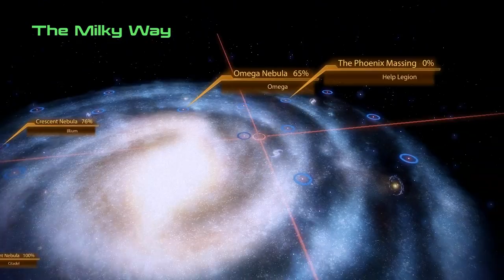Let's play Mass Effect 2 - part 135 [And we have a geth]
Let's play Mass Effect 2 (Blind)